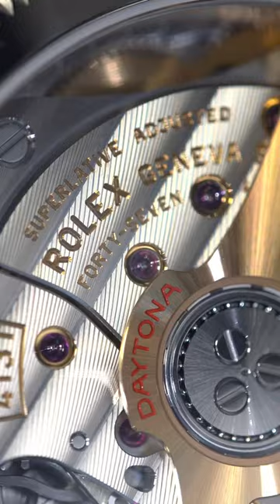FIRST LOOK at the new Rolex Daytona Platinum 126506 featuring the open case back😍🩻